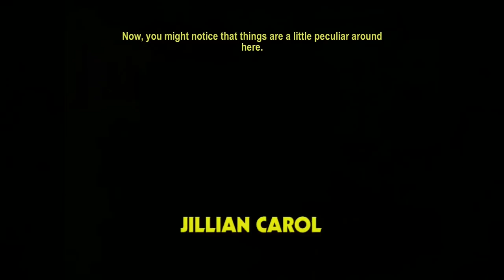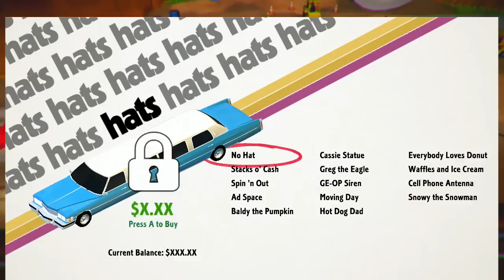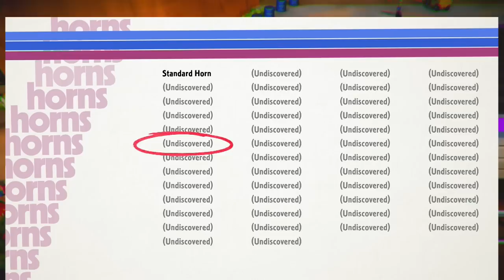Test Chamber - Roundabout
Game Informer's Andrew Reiner, Kyle Hilliard, and Ben Hanson check out Roundabout, the new game from the indie studio No Goblin that has players attempting to control a constantly spinning limousine.